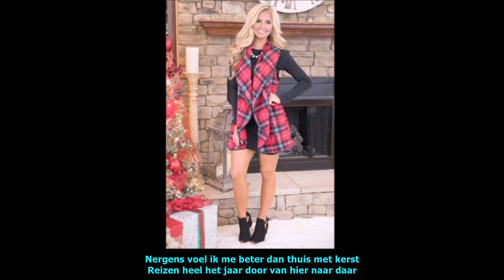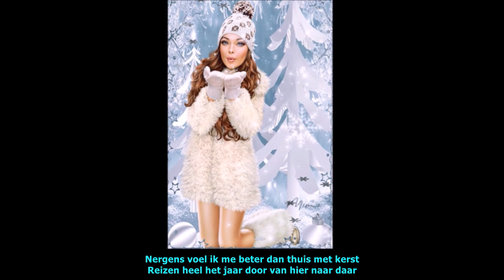Corina - Thuis Met Kerst (Ondertiteld)